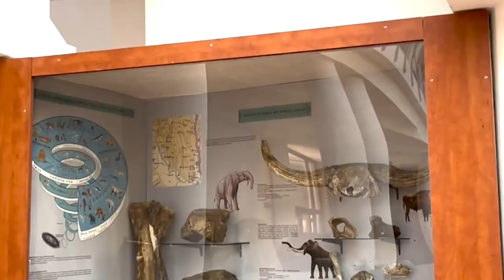Galați_ESCAPELAND movie sequence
A Fix Media  Advertising production

Casa de producție: FIX MEDIA ADVERTISING
Producător executiv: Gabriela Gruia
Regizor: Dan Istrate
Director de imagine ( DOP): Adrian Vulpe
Editor (Montaj): Maria Istrate, Viorel Cătușanu
Scenarist: Gabriela Gruia
Documentare:
Sunet: Maria Istrate
Voice Over: Rory Mckenna, prin intermediul platformei FIVER
Manager de producție: Dan Istrate
Asistent de producție
Designer grafic și animator: Maria Istrate
Documentariști: Cristina Chinole, Răzvan Babușcă
Mulțumiri:
Credits foto/video
Neversea Festiva

Made within the Development and promotion of active tourism in the Black Sea Basin - Escapeland project.
The project’s general objective is in line with the financing programmer's objective, namely the development and promotion of the potential for active tourism in the Black Sea Basin as a main element in business and entrepreneurship development.
Specific objectives:
Creation/improvement of active tourism infrastructure in Galati County, Romania, Cantemir District, Republic of Moldova and Odessa Region, Ukraine. Improvement of territorial cooperation between the local public administration and business environment in the Black Sea Basin.